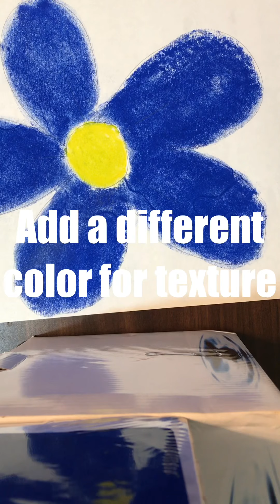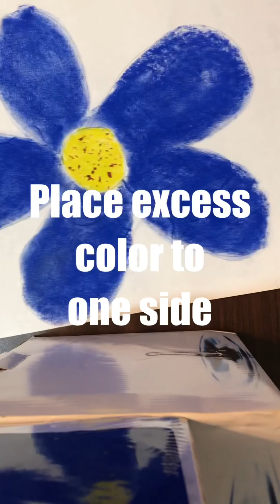Kindergarten, 1st, & 2nd grade: Flower drawing.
How to draw a flower using elements of art.